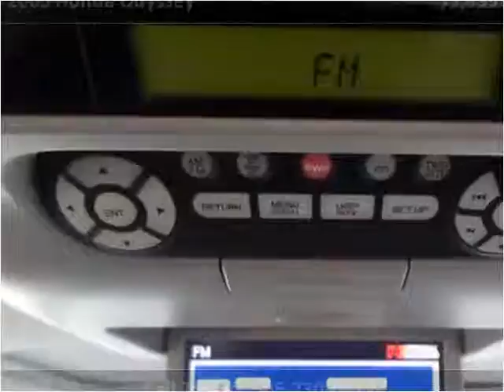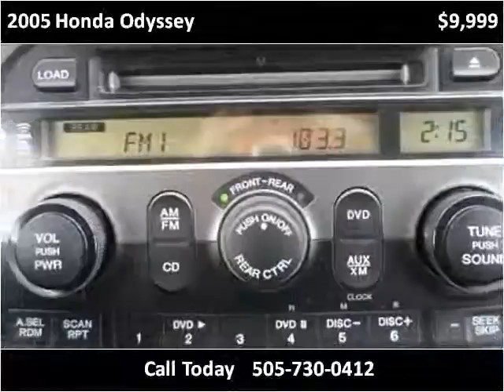2005 Honda Odyssey Used Cars Albuquerque NM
This 2005 Honda Odyssey is available from E & B Auto Sales.